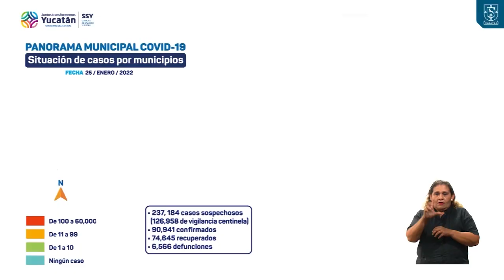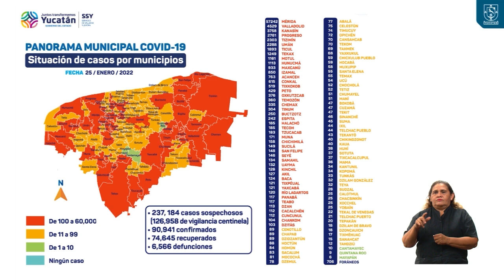SSY ESPAÑOL ALTA 25ENERO 1